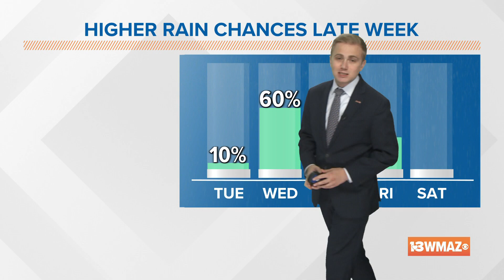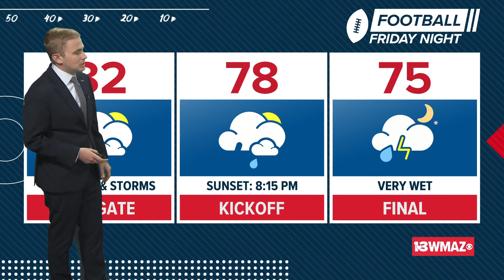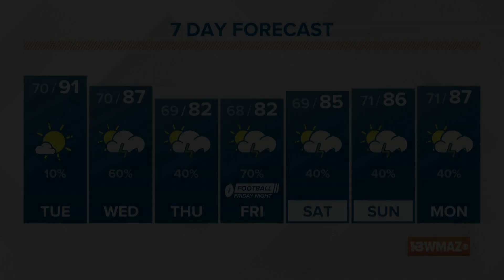August 16, 2022 Morning Forecast